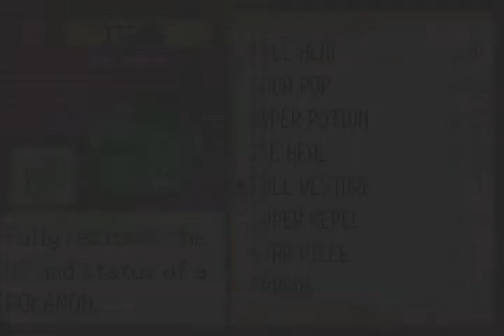Pokemon Emerald Episode 37